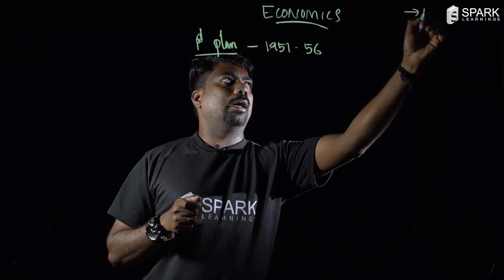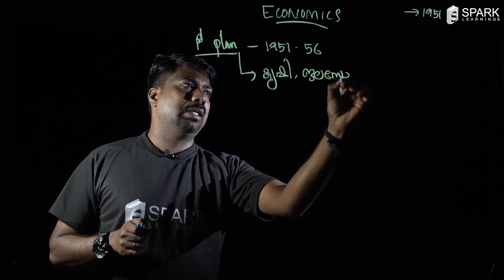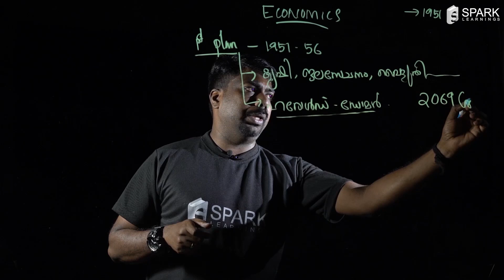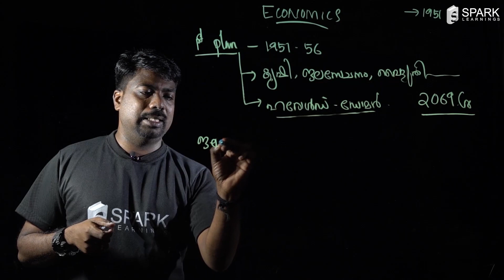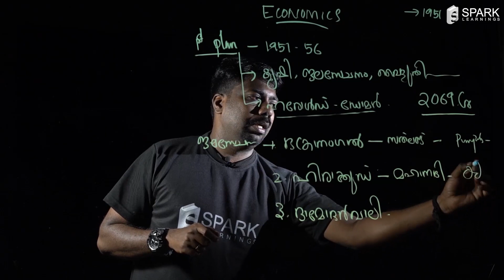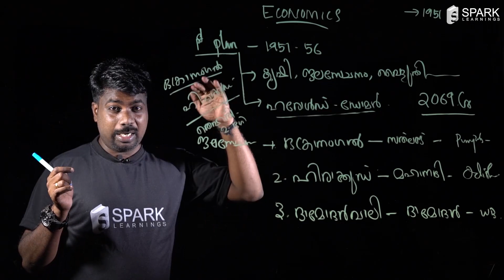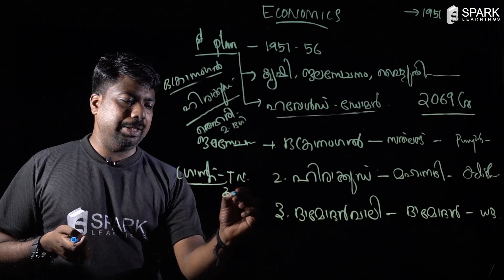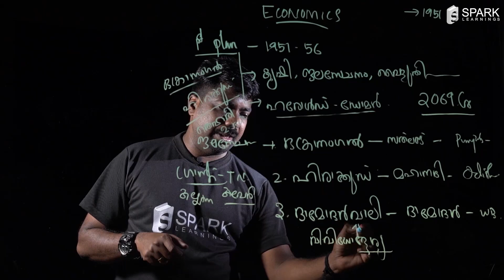ഒന്നാം പഞ്ചവത്സര പദ്ധതി| SPARK LEARNINGS| Screening Test-10th Level Exam| PART 1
In this video, we are discussing about First Five Year Plans in India and its related questions and answers, for the students who preparing for PSC 10th Level Preliminary Exam.
Address : RV Complex, College Junction, Kanjiramkulam, Kerala-695524